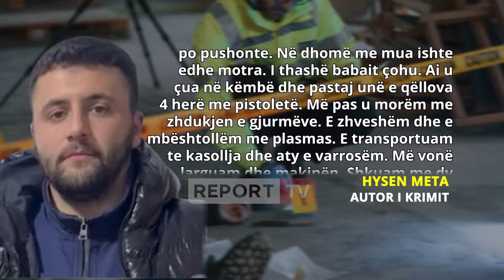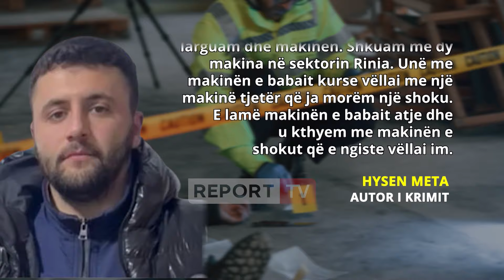'Ishte bërë i padurueshëm! Planin e realizova me motrën, donte ta fejonte padëshirë!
reportTV lajmeshqip lajme Shqiptarja.com dhe Report Tv zbardhin dëshminë e Hysen Metës, djalit 25 vjeçar i cili bashkë me të motrën, 19 vjeçe, vranë babanë, Pëllumb Meta. Për të fshehur trupin dhe groposur në kasollen e lopës u ndihmoi vëllai i vogël Amarlido 21 vjeç.